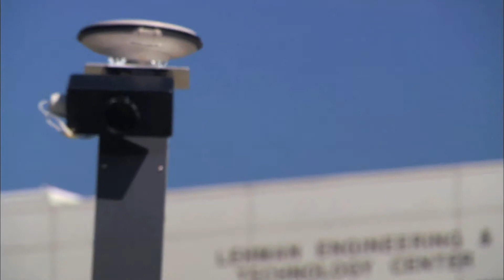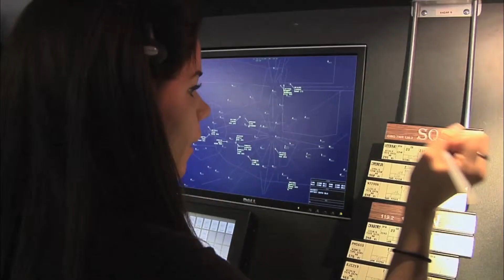Keith Garfield: Intelligent Software Agents and Robotics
Dr. Keith Garfield is an assistant professor of Electrical, Computer, Software, & Systems Engineering. He is an expert in formal languages, intelligent software agents, robotics, software analysis and optimization, and formal representations.